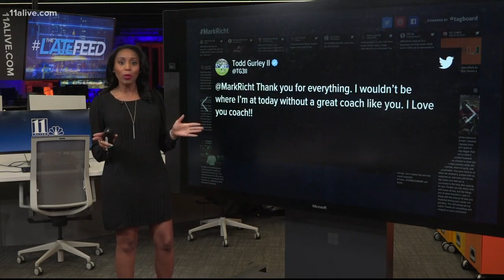Fans, players react to Coach Mark Richt retirement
Social media is filled with stories, photos and well-wishes for the former Georgia coach after he announced his retirement at Miami.